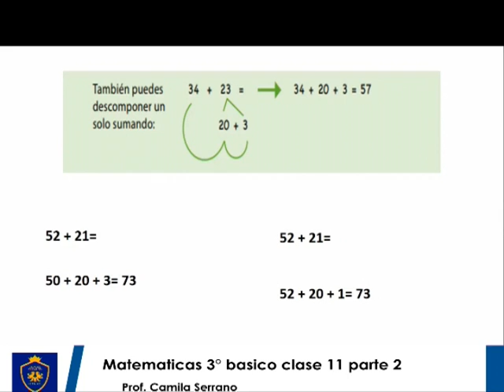Matematicas 3° Basico clase 11 parte 2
Profesora Camila Serrano